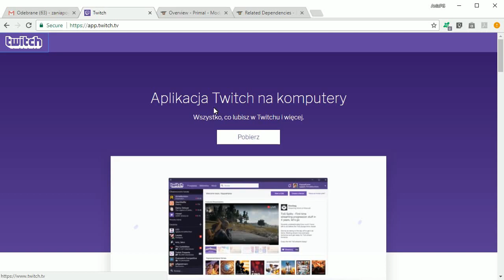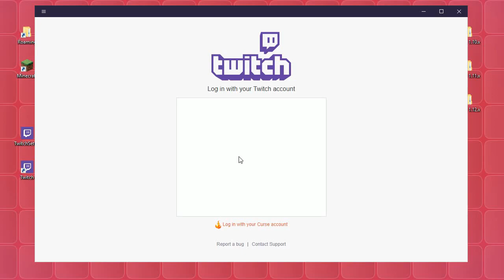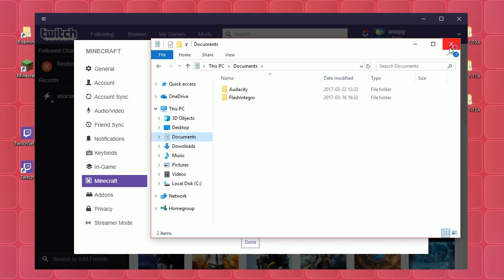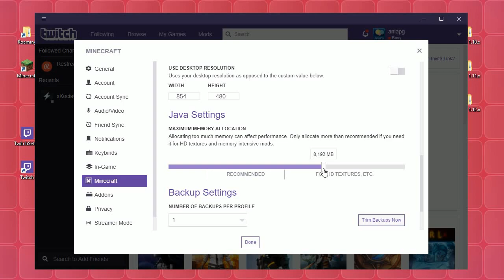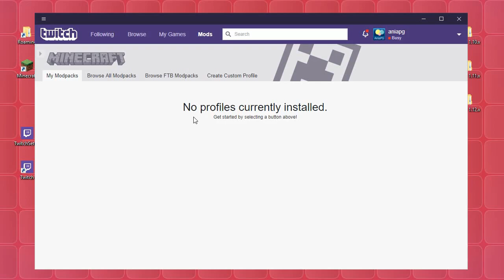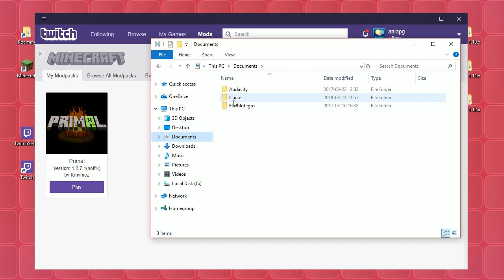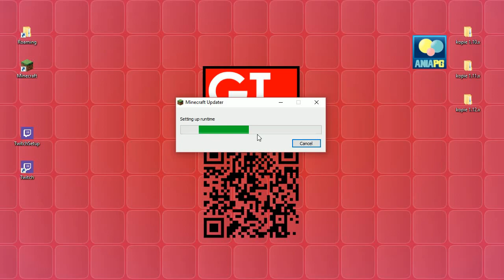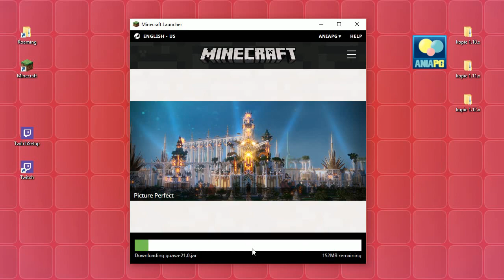Primal Modpack 1.12.2 - MC Premium - Jak zainstalować paczkę modów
[PRIMAL MODPACK]
Poradnik na wersję Minecraft: TYLKO Premium

Pomogłam Ci?
❤❤❤   Symboliczne donejty mile widziane :)   ❤❤❤
- sms, Paysafecard, Blick, przelew bankowy
Podziękuję Ci na najbliższym sobotnim live 'Idziemy w świat' :)

KOSZULKI I INNE GADŻETY!!! - ZAPRASZAM!!!

W tym odcinku z cyklu Pomocne [TUTy] zainstalujemy paczkę modów: [1.12.2] Primal - by Krhymez dla wersji Minecraft PREMIUM

Problem z zainstalowaniem paczki 👉 zapraszam na Discord - kanał '# minecraft'

🚩! POMOCNE LINKI: !